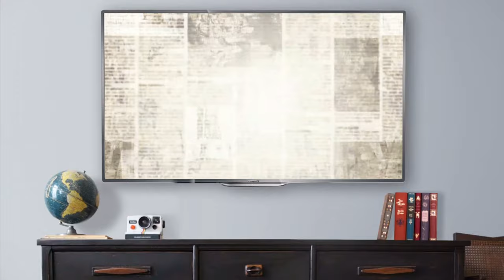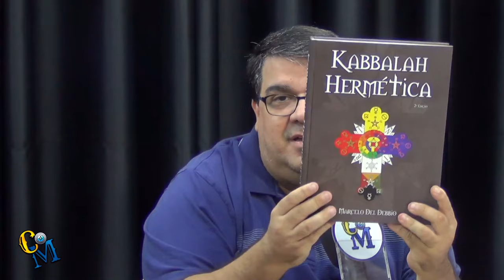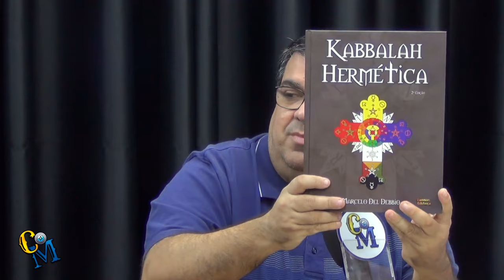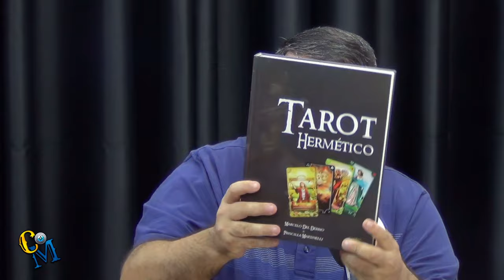MARCELO DEL DEBBIO - KABBALAH HERMÉTICA [OFICIAL]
Bem-vindos ao Podcast Consciência Maçônica! Neste episódio especial, mergulhamos nas profundezas da Kabbalah Hermética com um dos maiores especialistas no assunto, Marcelo Del Debbio.

Nossos apresentadores, Márcio Marcos e José Dias Jr., se juntam a Diogo França para uma conversa fascinante sobre os mistérios e a sabedoria da Kabbalah Hermética. Marcelo Del Debbio compartilha seu vasto conhecimento sobre este tópico, oferecendo insights que vão além do comum.

🌟 Destaques deste episódio:

    Uma introdução à Kabbalah Hermética e seu significado nas tradições esotéricas.
    Exploração das conexões entre a Kabbalah Hermética, a História da Arte e o Ocultismo.
    Análise dos princípios e símbolos que compõem essa tradição mística.
    Insights sobre como a Kabbalah Hermética pode enriquecer nossa compreensão do mundo espiritual e material.

Nosso convidado especial, Marcelo Del Debbio, é um renomado pesquisador, escritor e membro ativo da comunidade maçônica. Sua paixão por desvendar os segredos da Kabbalah Hermética o torna a voz perfeita para este episódio.

Se você está interessado em explorar os mistérios do ocultismo, da espiritualidade e da sabedoria ancestral, este episódio é imperdível. Prepare-se para uma jornada única de descoberta!

Assista ao episódio completo e amplie sua compreensão da Kabbalah Hermética. A busca pelo conhecimento nunca foi tão fascinante!

Convidados: Marcelo Del Debbio e Diogo França
Apresentação: Márcio André Rodrigues Marcos e José Nunes Dias Jr.

O conteúdo do vídeo é de uso exclusivo do Consciência Maçônica.